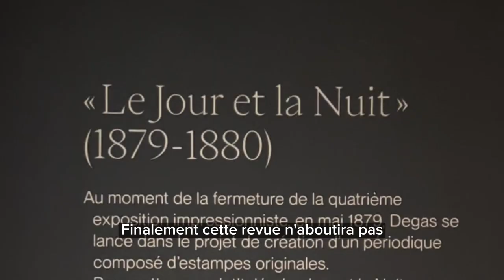Degas et Mary Cassatt | Degas en noir et blanc (2/6)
Valérie Sueur-Hermel, l'une des commissaires de l'exposition "Degas en noir et blanc", revient sur la passion de Degas pour les différentes techniques de l'estampe. Une passion partagée avec son amie Mary Cassatt, qu'il a d'ailleurs représentée sur une estampe, ainsi qu'avec Pissarro.